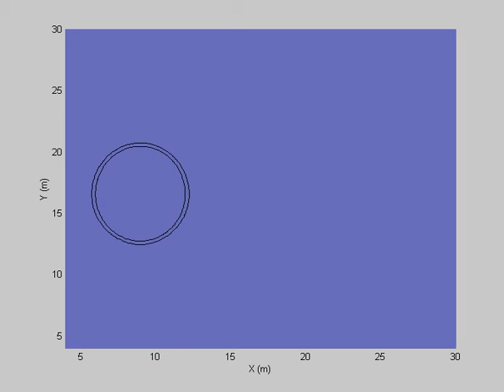Wave refraction around circular shoal Vincent Briggs experiments